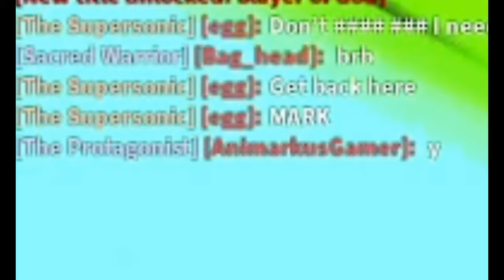Getting Darkblade V3 in Blox Fruits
I Get Darkblade V3 and it Took about 3-4 Hours.